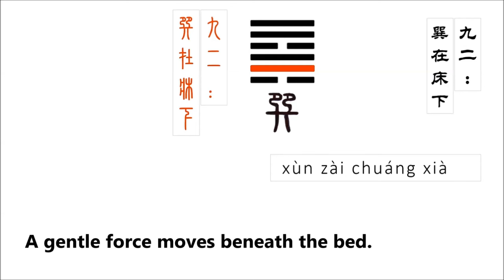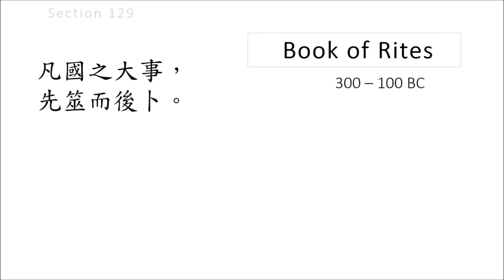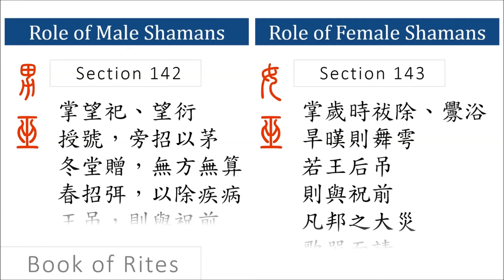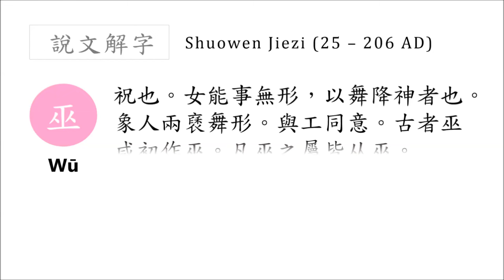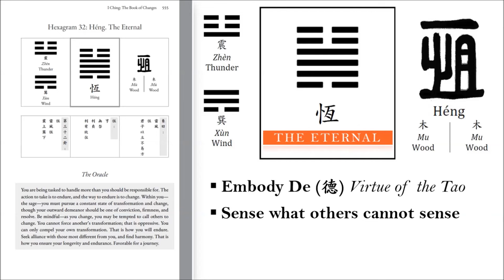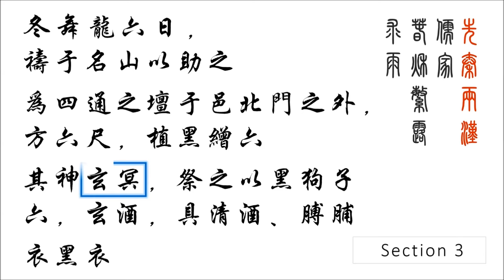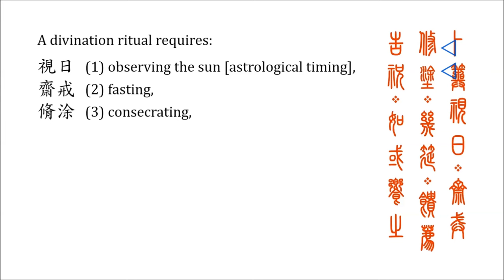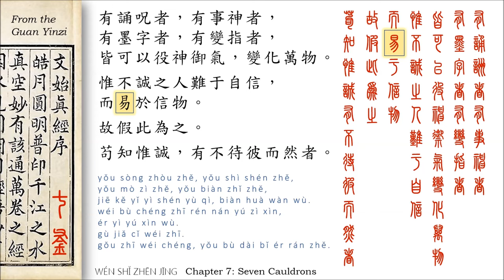Ritual Magic and Shamanism in Pre-Qin China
Let’s consider what pre-Qin texts (that’s about 1046 BC to 200 BC) had to say about wu (巫) shamanism and ritual magic. Who were the wu (巫)? What practices and rites would have been described as being within the purview of the wu (巫)?

How did the role of the wu (巫) then change when we enter Imperial China? What became of Chinese shamanism and Taoist ritual magic once we enter the Post-War Era?

As part of a video series to promote my most recent book, I Ching, The Oracle (North Atlantic Books, 2023), we’ll also touch on the shamanistic-historical origins of the Book of Change and the important link between the wu (巫) and the Yi (易) in the context of the I Ching (易經).

Timestamps:
01:03 The word wu (巫)
01:53 The pre-Qin wu (巫) as an occupational title
03:06 Reference to wu (巫) in the I Ching (Hexagram 57)
04:52 References to wu (巫) in the Book of Rites (周禮)
06:07 The diviner (shì rén, 筮人) as a specialized form of wu (巫)
06:24 Three divination systems utilized by Zhou dynasty wu (巫)
07:21 Yarrow stalks as a ritual tool of the wu (巫)
08:48 Role of the male shaman
09:51 Role of the female shaman
11:07 Punishing the shaman when the gods do not answer
11:55 The shamaness and the queen
12:15 Doctrine of the Eternal (Hexagram 32)
15:01 A Praying for Rain Ritual
15:35 “Dancing the Dragon” ~ “Pacing the Big Dipper”
16:20 Praying for Rain Ritual, continued
16:49 Xuan Ming, the north god of water and rain
17:45 Bei Di (Hei Di), the north god in Taoism
19:22 Requirements of a divination ritual
20:07 Fasting as a prerequisite for divination
20:45 Revisiting the Guan Yinzi text
22:07 Summary of the discussion
23:19 Changing role of the wu (巫): Imperial China and Modern China